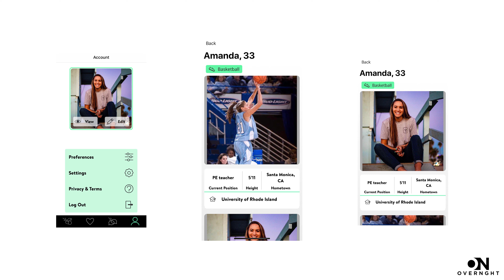Bank After Ball - Amanda McGrew (Season 1; Episode 2)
Host: Kevin C. McReynolds
Director of Photography: Ashley Wendt
Editor: Connor Stoops

An Overnght Media Production